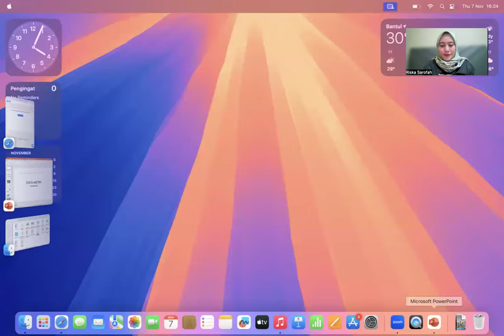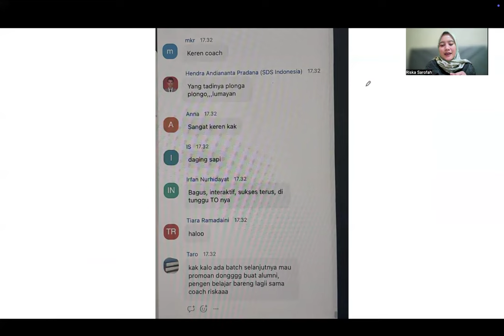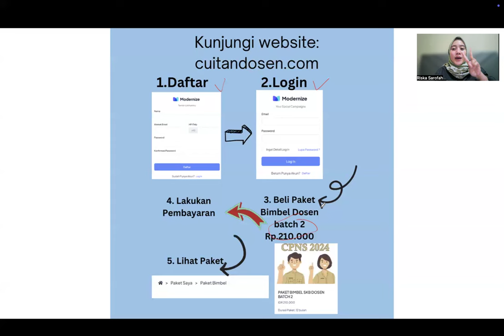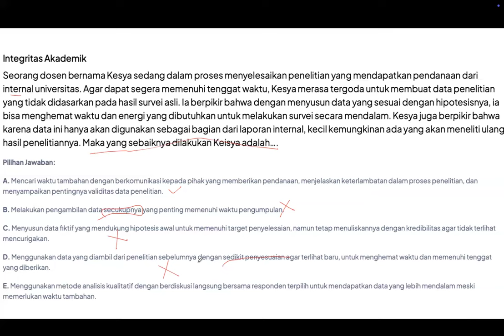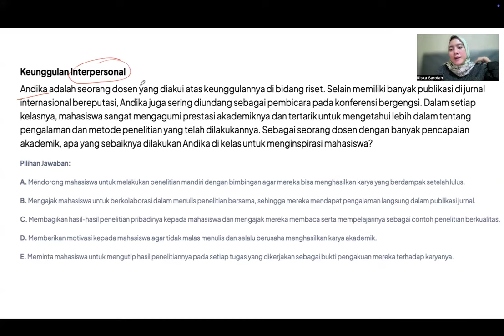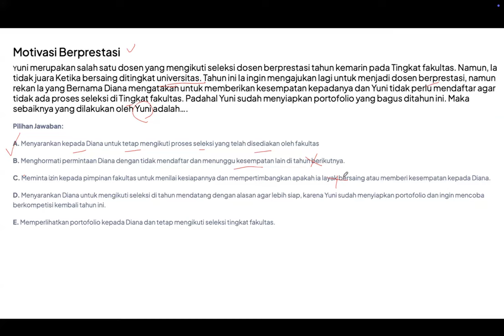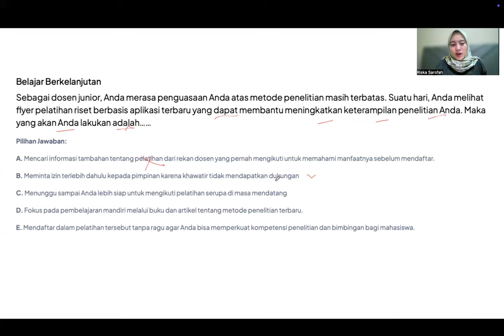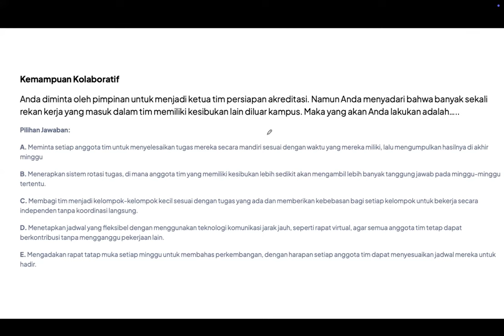SKB CAT DOSEN 2024 DAN INFORMASI BIMBEL SKB DOSEN BATCH 2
Silahkan simak videonya ada kisi-kisi terbaru dan pembahasan soal. ditunggu gabung bersama di batch 2.